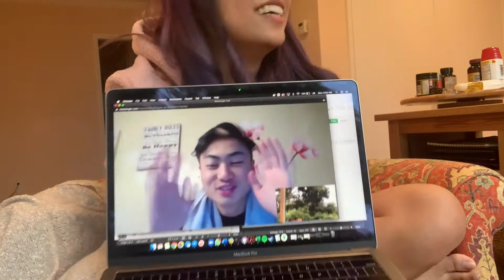NEW Room Reveal...SPECIAL GUEST!!!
Finally you'll get to see a face other than mine... And also, check out the new room!